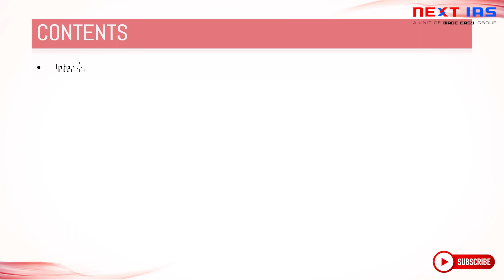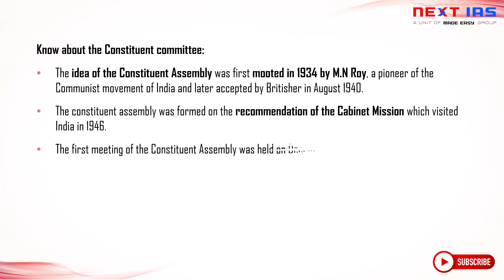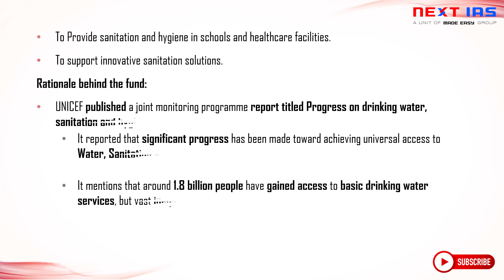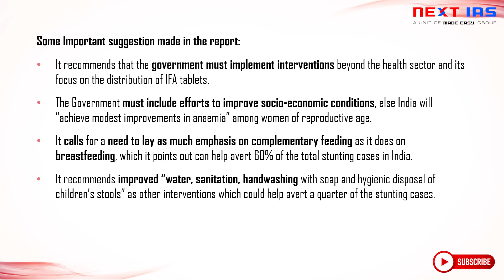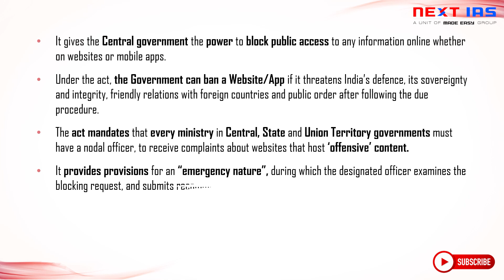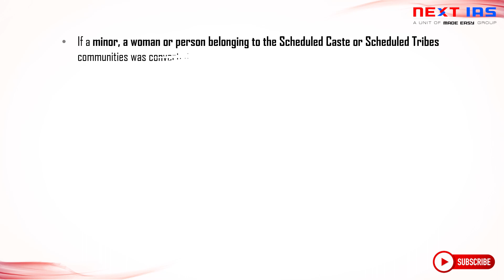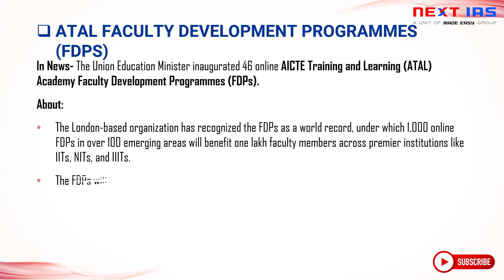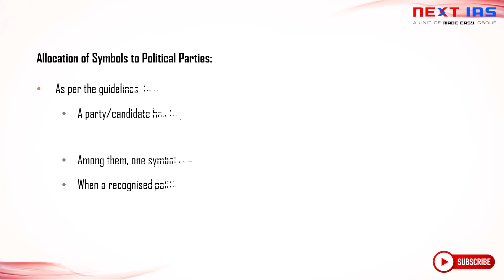Polity and Governance | Important Topics | Explained | UPSC CSE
Dear Students,

1. Polity & IR   - Monday
2. Economy - Tuesday
3. Geography  - Wednesday
4. Environment - Thursday
5. Science & Technology - Friday
6. History & Art & Culture - Saturday
7. Places in News - Sunday

Todays Polity & Governance video will cover topics like :

1. Inter-Parliamentary Union
2. 26th November: Constitution day
3. BIS standards revised for two-wheeler helmets
4. Sakhi Drishtikon
5. UN: Sanitation and Hygiene Fund
6. National Nutrition Mission
7. India Blocks access to 43 Apps
8. National Tribunals Commission
9. U.P. Unlawful Religious Conversion Prohibition Ordinance, 2020
10. Pardoning Power of President
11. ATAL Faculty Development Programmes (FDPs)